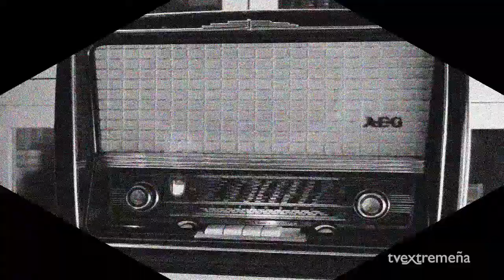TELEVISIÓN EXTREMEÑA 21-06-17 TERTULIA REGIONAL EXTREMADURA